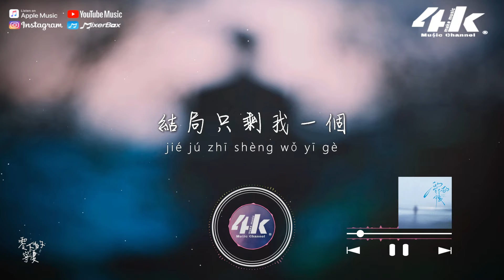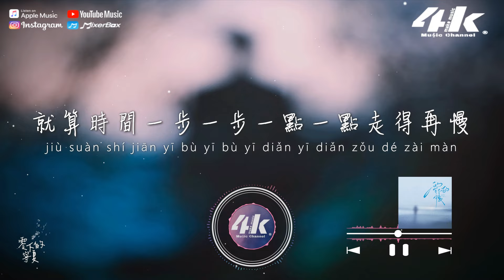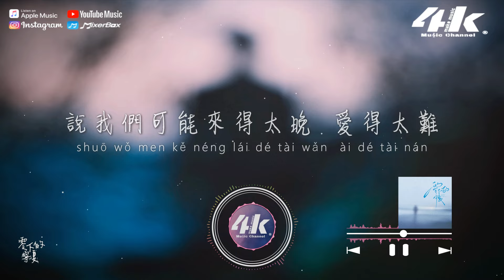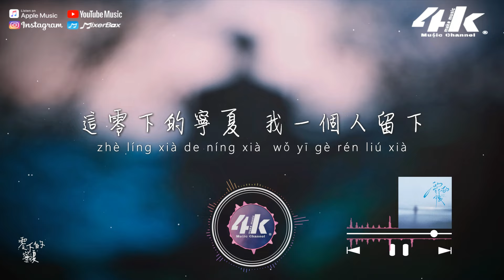陳默之 - 零下的寧夏『雪下得太大 在零下的寧夏，雪堆積成了沙 我忘了你在哪。』【高音質|動態歌詞Lyrics】♫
►4KMusicMake◀

被書信壓住的書桌
落墨的情意很落寞
兩人的旅途變一個

楓葉在火山上空盤桓著
風雪把來往的人都淹沒
結局只剩我一個

說來有些唏噓 我們說的
這個冬天去找一個
溫暖的城市去過
你笑著說 寧夏不錯

雪下得太大 在零下的寧夏
雪堆積成了沙 我忘了你在哪
刮在風中那些雪花
結晶在了你的頭髮

你微微笑說我們就到這吧
在雪地作畫 勾勒你的臉頰
風一點不聽話 須臾就吹散她
約好目的地沒到達
你就獨自向前了
留下 一些離別的話
風都和我說了

我們沒到達的那片海岸
被我們的期盼載滿
都以為旅途的終點會是我們幸福的開關
就算時間一步一步一點一點走得再慢
我們的天長地久也一定不會被它拆散

沿途的風景都開滿
動人的浪漫也還算
我們的幸福的財產
遠行之前縱然你也再三
說我們可能來得太晚 愛得太難
終點的雪海也一定
會將你最愛的花瓣擺滿

那天風沙太大 我也忘了 你說的那些話
只是你的白髮 映著雪花 像極了那婚紗
(你像夕陽下雪地上的彩霞 像純潔無暇的白馬)
當我徹底懂得 有些事情 真的別無他法
才讓自己慢慢 學會放下 那握不住的沙
很遺憾縱然我們走過了多少個春秋冬夏
我卻無能為力帶你去看雪月風花
我已經分不清是雪還是雨將我眼淚沖刷
只記得心存感激你給我這一本完美童話

我握住這場雪 不允許說再見
你白皙的眼睛 將這熱烈凍結
抱歉我有一些埋怨

你的這次告別
為何不在旅行開始之前
這零下的寧夏 我一個人留下
故事在這發芽 也在這結束吧

這冰天凍地的雪花
是我們最後的對話
到達 想像中的象牙塔
雪還在下

/音樂製作/
演唱 : 陳默之
作詞 : 周睿智 作曲 : 周睿智
編曲 : 張瑞/周睿智 錄音 : 周睿智
混音 : 周睿智 母帶 : 周睿智
和聲 : 周睿智 製作人 : 周睿智
OP : 堡壘文化

/影像製作/
場景 : 霜
格式 : 1080pHD.60hz
製作 : 4K Music Make
封面設計 : 4K Music Make
Artwork by : _Bill Armstrong
00:00 零下的寧夏
00:44 ​(Refrain) 雪下得太大